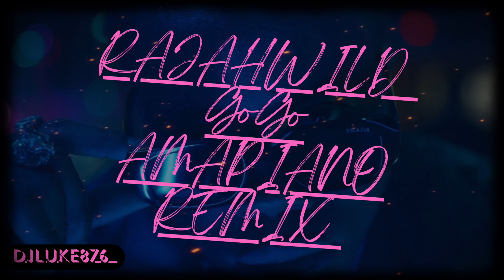RajahWild - GO GO Amapiano Remix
Rajahwild Go Go remix with an Amapiano instrumental. Hope you enjoy!!
DJLUKE876_

I DO NOT OWN THE COPPY RIGHT TO THESE SONGS.